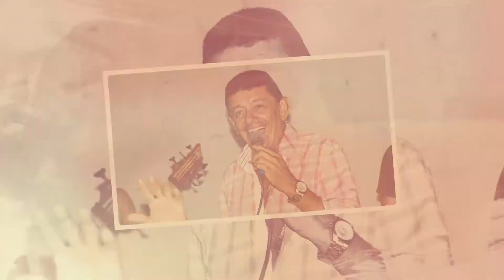Aniversário de Zé Sanfoneiro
Local: Angicos/RN
Data: 21/10/2017